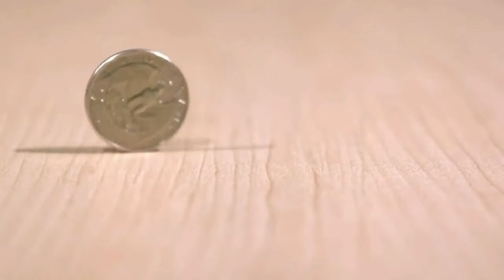Друзья всё реже навещают - А.Новосёлов - И.Евтеев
Моим друзьям о себе